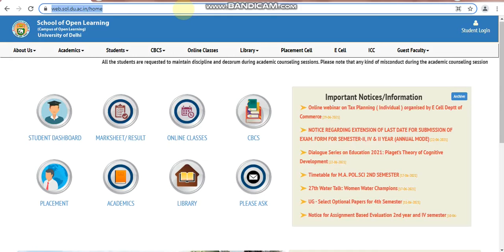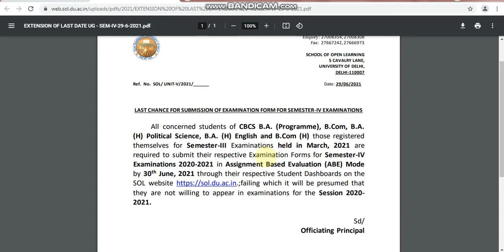DU SOL SEMESTER EXAM FORM 2021 DATE EXTEND SEMESTER EXAM JUNE/JULY 2021